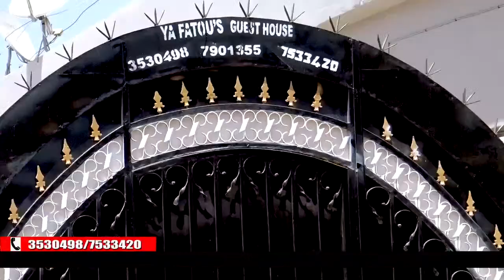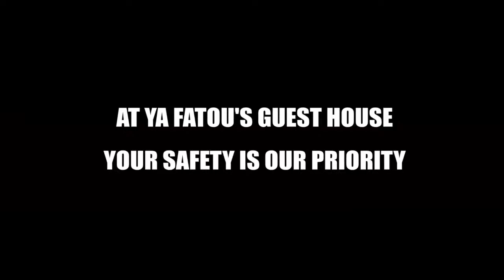DIBENKOTO SHOW FT USTAS KABIRO SAMURA OF KASA KUNDA ON THE IMPORTANCE OF RAMADAN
DIBENKOTO SHOW FT USTAS KABIRO SAMURA OF KASA KUNDA PART 01